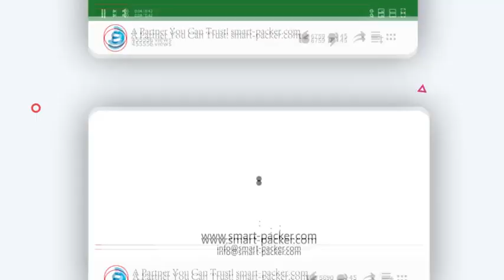Working platform type conveyor customized belt conveyor for cups bottles packing area